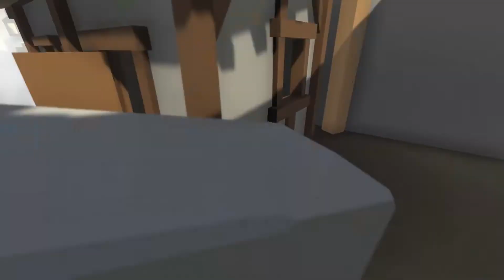We Breached The Castle! | Human Fall Flat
Human Fall Flat Episode 2
In this video me and some of my mates on our discord server, have fun and complete the
castle map on human fall flat.